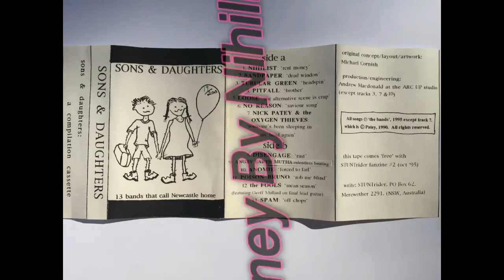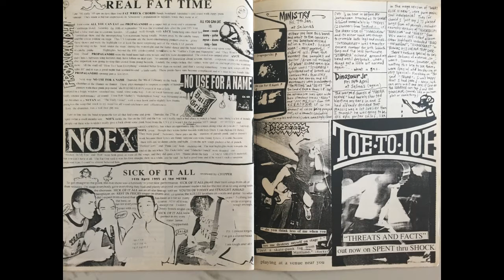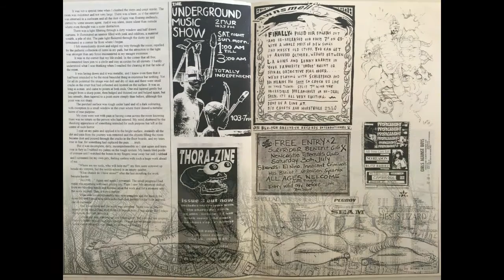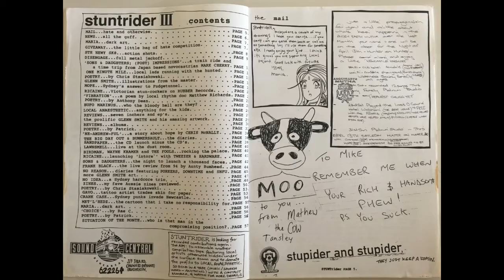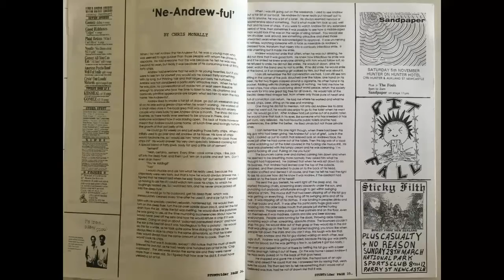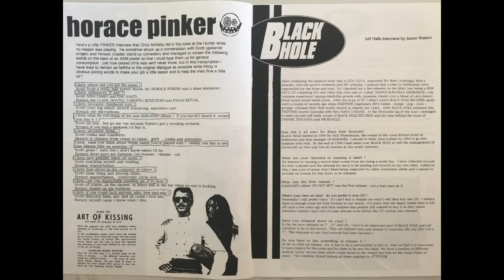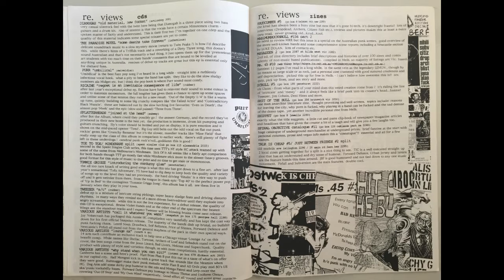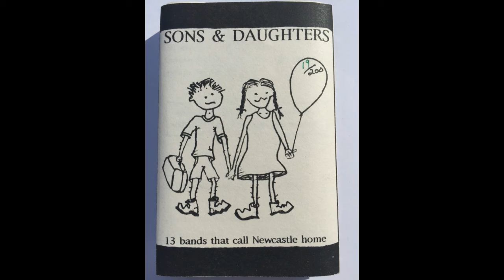Stuntrider Newcastle Underground Music Zine From Mid 90s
Stuntrider fanzine from mid 1990s. Music playing is the Sons and Daughters compilation tape of Newcastle bands which came with Stuntrider issue 2.. Stuntrider was run by Michael Cornish. There were 4 issues.
Songs are 1 rent money by Nihilist
                 2 dead window by Sandpaper
                 3 headspin by Tubular Green
                 4 brother by Pitfall
                 5 the alternative scene is crap by Loose
                 6 saviour song by No Reason
                 7 someonenes been sleeping in my head again by Nick Patey And The Oxygen Theives
                 8 rust by Disengage
                 9 relentless beating by Angry Earth Mutha
               10 forced to fail by Anomie
               11 rob me blind by Poison Bruno
               12 mean season by The Fools
               13 off chops by Spam
Stuntrider focused predominately on the Newcastle, Australian underground music scene in the 90s.